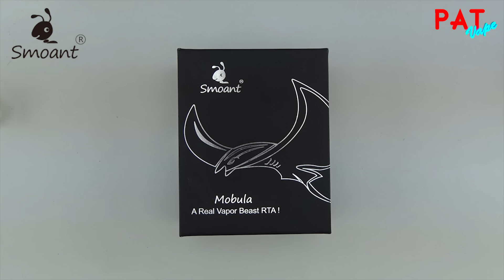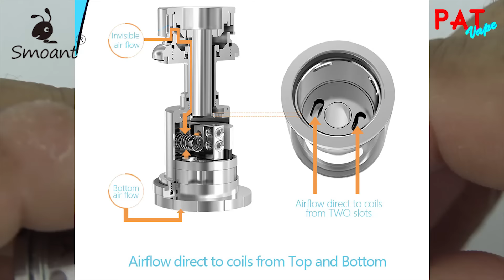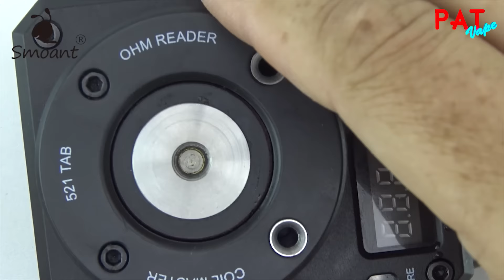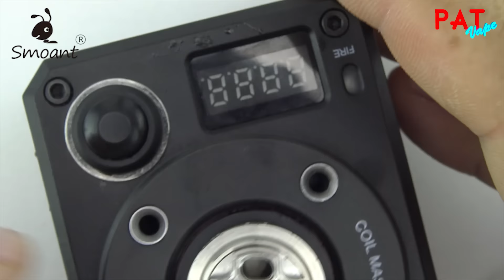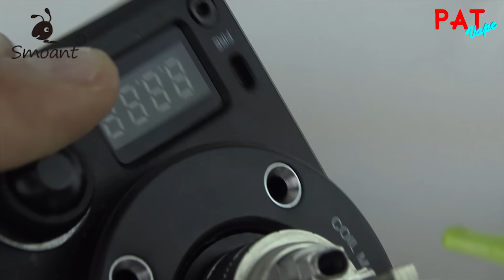Mobula By Smoant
Atomiseur Mobula par Smoant.